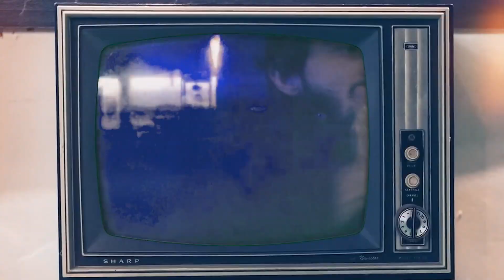Desafio de 800 a 2500 de rating no Lichess.org | Episódio 28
ENTRE AGORA NO CHESSFLIX E RECEBA:

- CURSO COMPLETO DE ABERTURAS
- O PASSO A PASSO PARA SE TORNAR UM VERDADEIRO MESTRE NO XADREZ
- UM GUIA DE TREINAMENTO PARA SUBIR SEU RATING
- AULAS AO VIVO TODA SEMANA COM OS MELHORES JOGADORES DO BRASIL